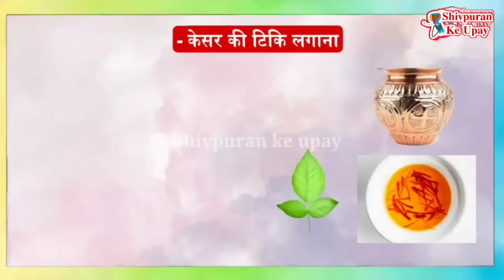15 अक्टूबर मंगलवार भौम प्रदोष के उपाय | शहद की 3 बिंदी का उपाय bhompradosh -Pradeep ji mishra